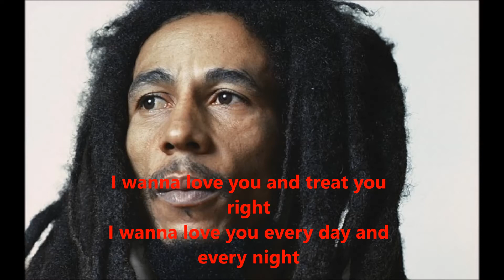Bob Marley - Is This Love feat. LVNDSCAPE & Bolier with Lyrics